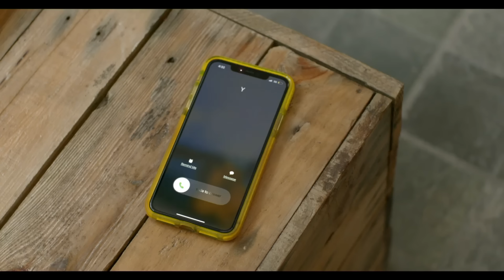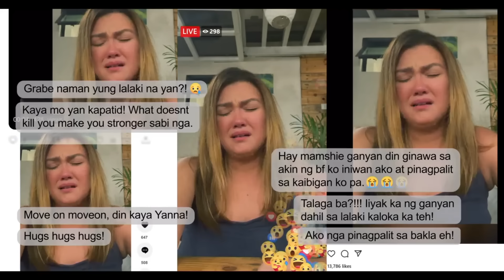The Goodbye Girl | Full Episode 1 | iWantTFC Original Series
The Goodbye Girl Full Episode 1.